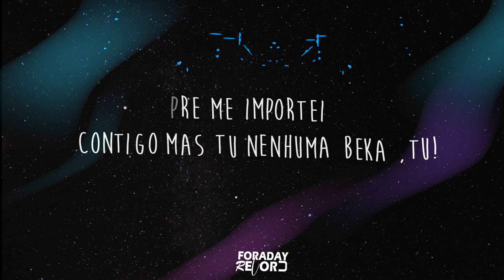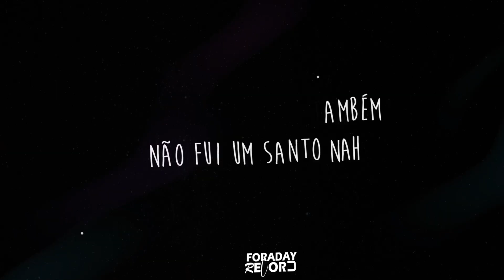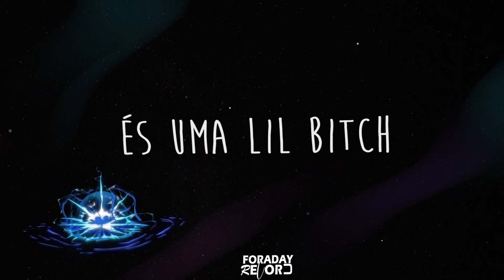Wylker G - Bela Estória (Lyrics- Atualizado)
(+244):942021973